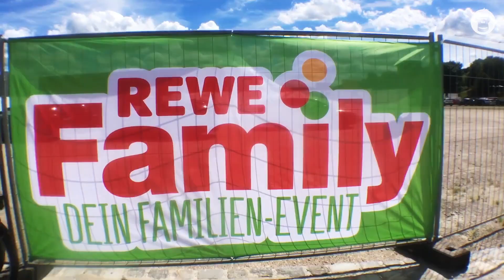Rewe Family Event 2017 / Dein GORILLA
Starte mit uns zusammen durch um echte Profis, gute Rezepte und Helden, die täglich die Welt retten kennen zu lernen!

Deine Gorillazzz
In geförderter Partnerschaft mit der SBK (Siemens-Betriebskrankenkasse).